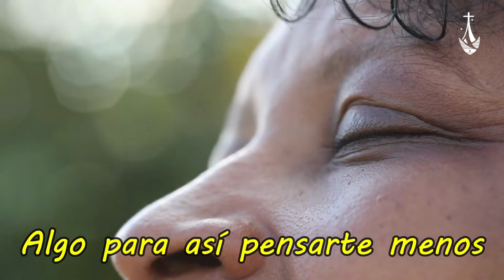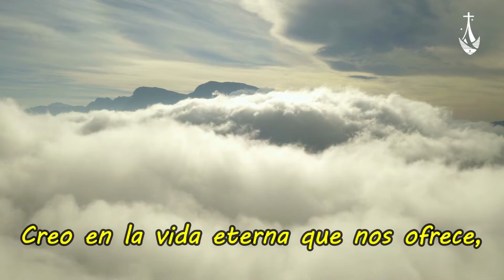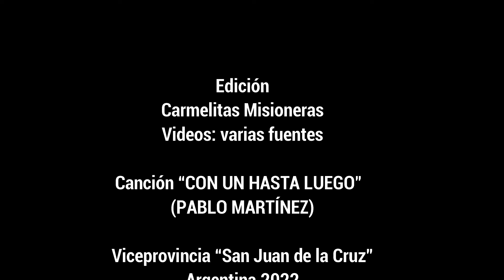Con un hasta luego-Pablo Martinez (Canto + LETRA)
Canción de Pablo Martínez con imágenes que buscan acercarnos a la realidad de la separación física de nuestros seres queridos que han fallecido.
Este tema lo utilizamos como cierre el PRIMER DÍA  de la novena de Francisco Palau y Quer (año 2022)

LETRA
1. No es negar, el vacío que tu ida deja.
No es decir, que esto que nos pasa nos alegra.
Es certeza que mana de fe, de saber que nos volveremos a ver.

CON UN HASTA LUEGO, PLAGADO DE BESOS,
QUÉ MANERA TAN FUERTE DE EXPRESAR ESA PARTE DEL CREDO.
CON UN HASTA LUEGO, Y AUNQUE DUELA ESE TIEMPO,
EN LO MÁS HONDO DE MI SER, EN LA VIDA ETERNA YO CREO.

2. No es pensar, algo para así pensarte menos.
No es fingir, lleva tiempo elaborar el duelo.

RECITADO
Creo en la resurrección de la carne.
Creo en la promesa de la casa del Padre.
Creo en la vida eterna que nos ofrece,
La de gozo, abrazo, fiesta y banquete.
Creo, y porque creo es hasta luego.

CON UN HASTA LUEGO,
Y AUNQUE DUELA ESE TIEMPO,
EN LO MÁS HONDO DE MI SER,
EN LA VIDA ETERNA YO CREO.

Links de las carmelitas misioneras en Argentina!!!